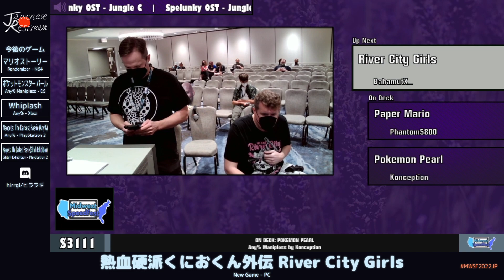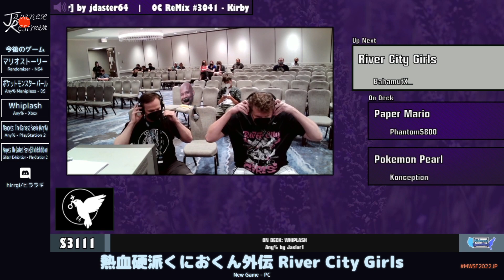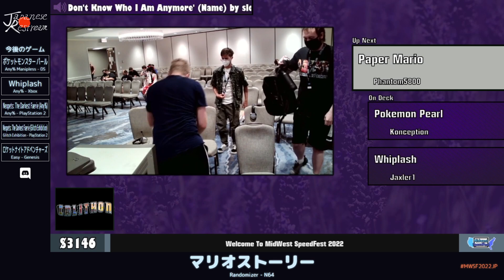熱血硬派くにおくん外伝 River City Girls | Midwest Speedfest 2022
カテゴリ：New Game

プレイヤー：BahamutX

解説：なし